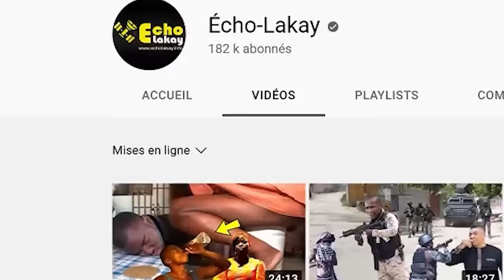Se Konfime 19 Mars ! Yo fizye towo a ak yon bal nan tèt. Viv Ansanm Sakaje Lopital Sanatoryòm